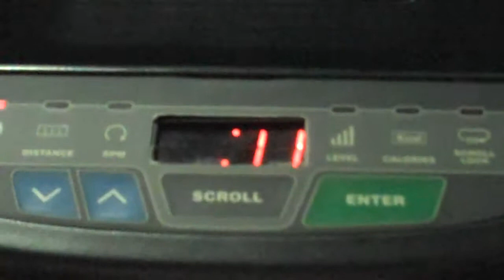Discover Relief from Back Pain & Sciatica: Recumbent Bike Day 3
Imagine permanent neck, back, and sciatic nerve pain relief! Using a recumbent bike can help you overcome pain once and for all. Begin slowly for lasting pain relief!